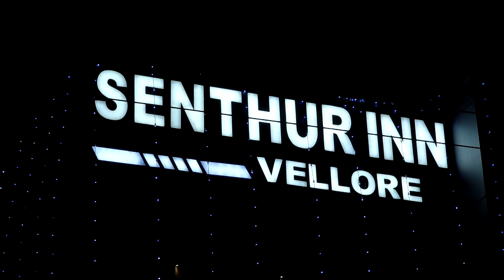SENTHUR INN VELLORE Opening Ceremony |10 .12 .2021 | 9.30 AM